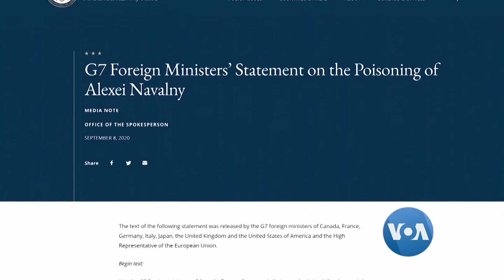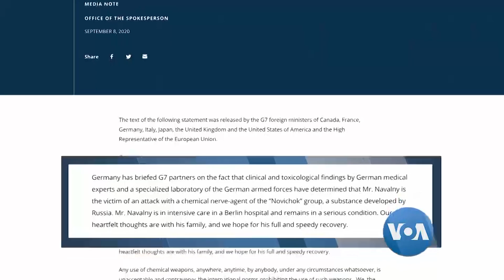Navalny အဆိပ္ခပ္ခံရမႈ စုံစမ္းဖို႔ အေမရိကန္အစိုးရ ဖိအားေပးခံရ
႐ုရွားအတိုက္အခံေခါင္းေဆာင္ Navalny အဆိပ္ခပ္ခံရတာအတြက္ အေမရိကန္ ထရမ့္အစိုးရက စုံစမ္းစစ္ေဆးေပးဖို႔ ထိပ္တန္းအေမရိကန္လႊတ္ေတာ္အမတ္ေတြက ေတာင္းဆိုလိုက္ပါတယ္။ ႐ုရွားသမၼတ ဗလာဒီမာပူတင္နဲ႔ သူ႔အစိုးရအေပၚ ပိတ္ဆို႔ဒဏ္ခတ္ အျပစ္ေပးဖို႔ ေတာင္းဆိုမူေတြ ျမင့္မားလာေနတာာပါ။